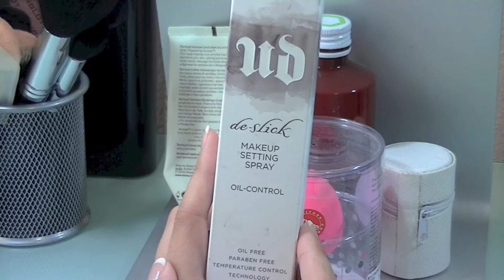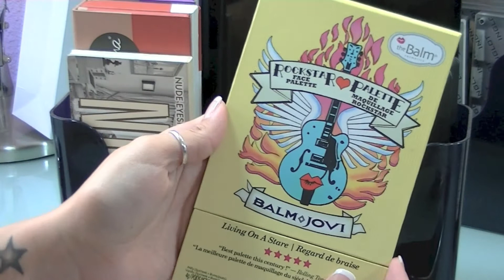Mi Mesa de Maquillaje Parte 1 (Makeup Collection)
mycrazymakeup